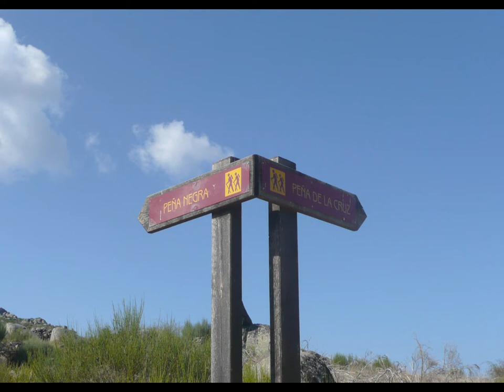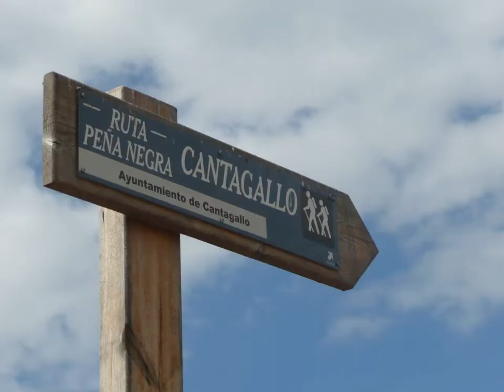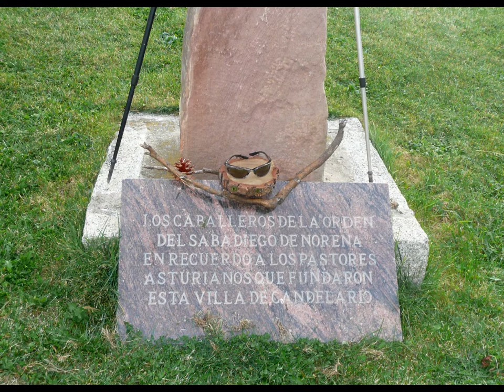candelario, las fotos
fin de semana lleno de pulgas en la salamanca hardcore